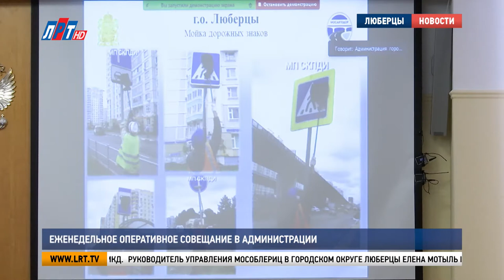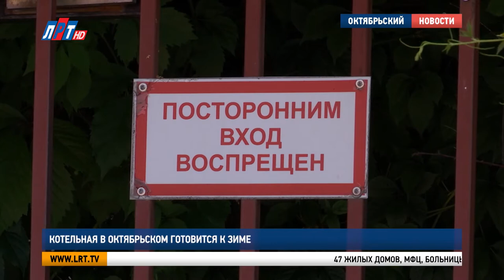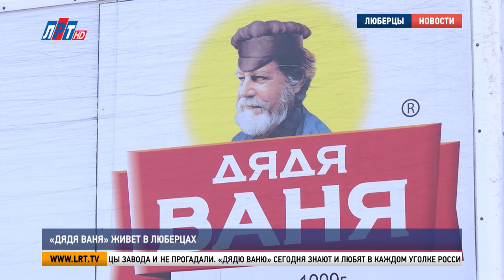Итоги недели за 01 августа 2020г.